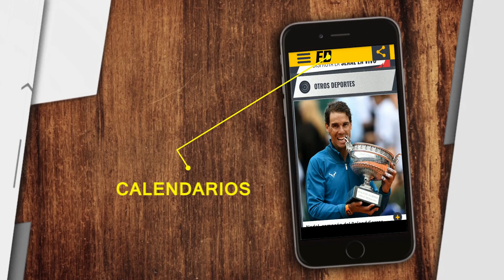Tolima, el favorito del grupo B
Deportes Tolima, en su proceso con Alberto Gamero, se perfila como el gran favorito sobre sus rivales en el cuadrangular final, debido a la irregularidad de sus contrincantes.